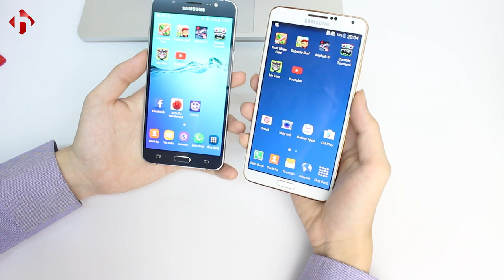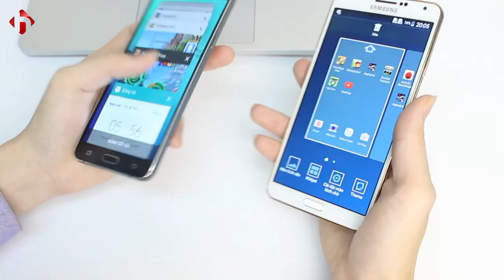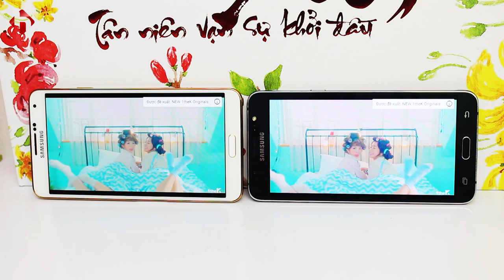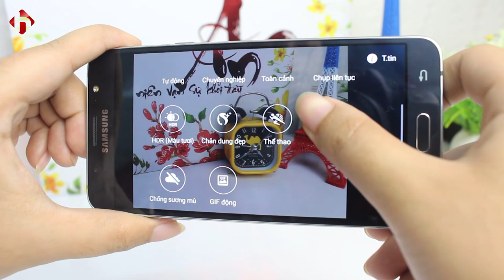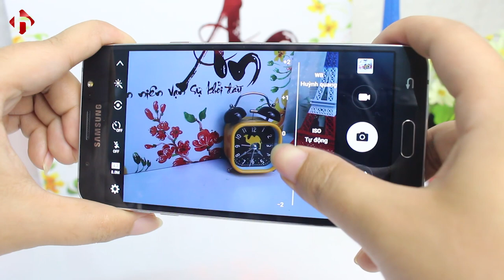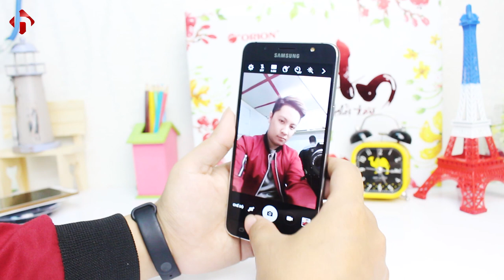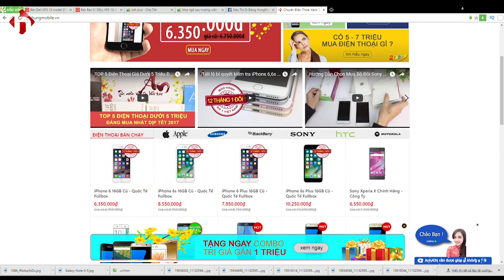So Sánh Chi Tiết Samsung Galaxy J7 2016 và Galaxy Note 3 | Chọn ai trong tết 2017 ? | HungMobile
Trong tầm giá 3 cho tới 4 triệu thì 2 sản phẩm đến từ Samsung là Galaxy Note 3 Cũ và J7 2016 Brandnew đang được nhiều người quan tâm nhất.

Video lần trước, HungMobile đã Speedtest so sánh hiệu năng của hai sản phẩm này rồi, các bạn có thể xem lại ở đây . Kết quả đã cho thấy, Note 3 tuy là một chiếc Flagship từ năm 2013 nhưng đến nay thì nó đã "già cỗi rồi" khi tốc độ mở ứng dụng cũng như quản lý đa nhiệm ở J7 2016 đều tốt hơn so với Galaxy Note 3.

Còn trong video này, HungMobile sẽ so sánh tổng thể về hai sản phẩm này. Qua video bạn có thể thấy, Note 3 thua J7 2016 ở trên mọi mặt trận. J7 2016 là một chiếc máy mới, thiết kế kim loại sang trọng và chắc chắn hơn, hiệu năng nhỉnh hơn, hệ điều hành được cập nhật tốt hơn, camera và pin đều tốt hơn. Trong khi Galaxy Note 3 chỉ còn là một sản phẩm cũ, với những công nghệ vào năm 2013 thì tới bây giờ, Note 3 đã quá già cỗi rồi.

Câu hỏi: Nên chọn Galaxy Note 3 cũ - chiếc Flagship 2013 hay là Galaxy J7 2016 Mới - sản phẩm tầm trung năm 2016 đã có câu trả lời. Galaxy J7 2016 là sự lựa chọn tốt nhất cho bạn trong dịp tết 2017 này.

Bài viết liên quan:
So sánh Galaxy J7 2016 và Galaxy Note 3: Chọn điện thoại tầm trung mới hay flagship cũ

Địa Chỉ: Số 61 ngõ 16 - Thái Hà - Hà Nội